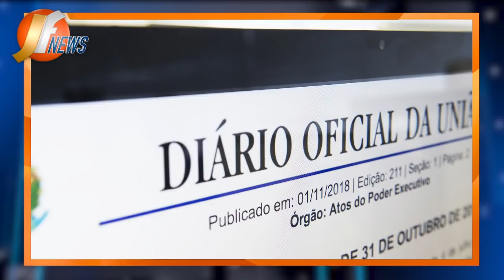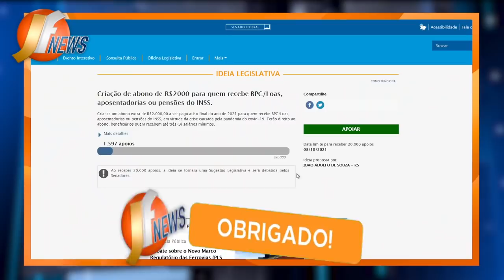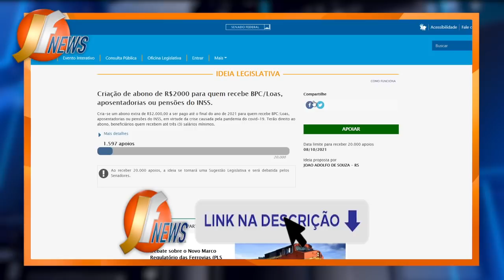LIBERADO SAQUE URGENTE NA CAIXA!! ABONO DE R$2.000 para APOSENTADOS, PENSIONISTAS e BPC/LOAS!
emprestimo rapido
5% foi aprovado?
problema emprestimo
banco
dinheiro
financiamento aposentado
aposentado INSS
pensionista inss
meu INSS
aposentadoria
credito consignado
creditoconsignado
inss 2020
empréstimo
atenção pensionistas
inss benefícios
novo benefício para idosos
DÉCIMO TERCEIro
décimo quarto
13° salario
suspensão dos consignados
margem 5
nova margem inss
meu inss
aumento margem consignado
emprestimo
dinheiro
emprestimo inss
dinheiro
14 salario
14 salario inss
decimo quarto